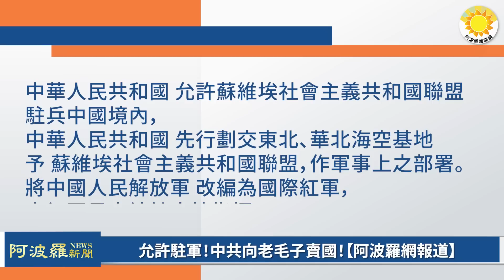🔥允許駐軍！中共向老毛子賣國！無人機直攻莫斯科，普京說話了；普京一旦垮台，習近平同樣難保大位 |【阿波羅網HR】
00:00 摘要
00:30 允許駐軍！中共向老毛子賣國！【阿波羅網報道】
03:35 無人機直攻莫斯科 普京說話了
06:05 普京一旦垮台 習近平同樣難保大位